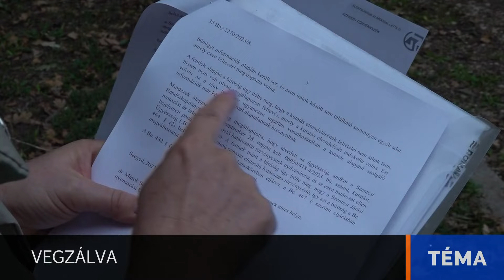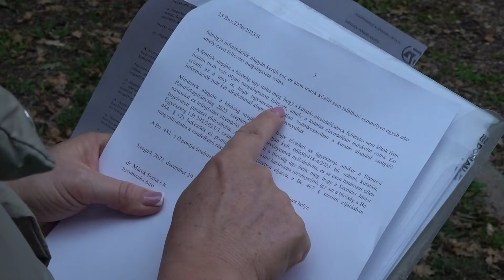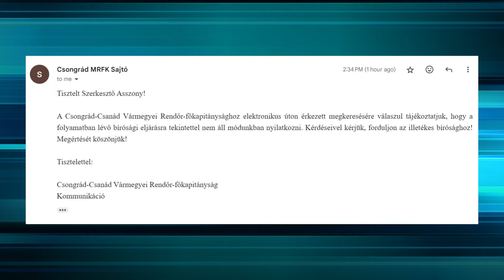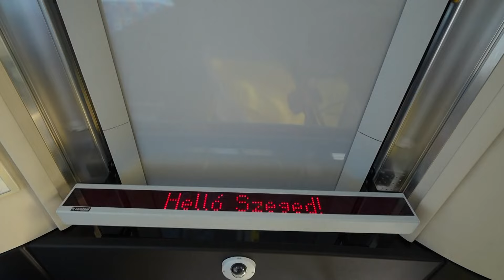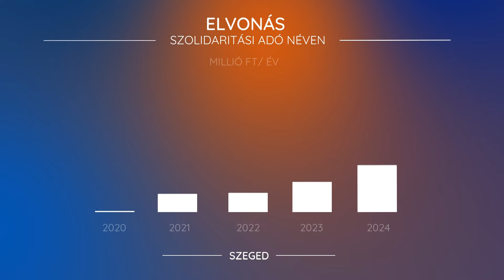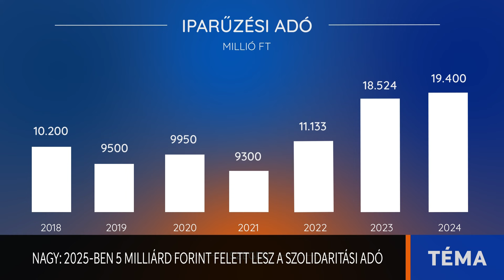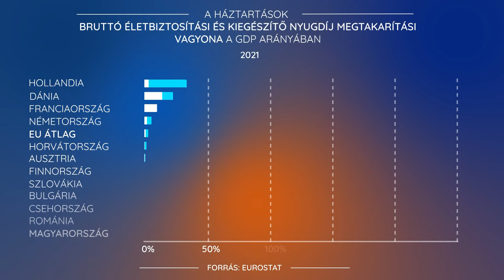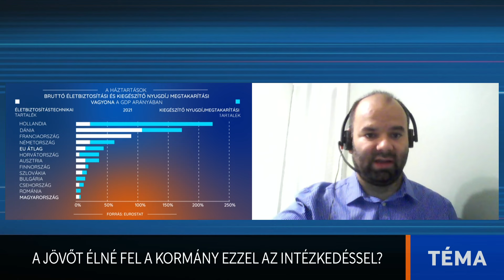Téma - 2024. október 16. - hírháttér magazin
A tartalomból:
ÖNGONDOSKODÁS HELYETT FELÚJÍTÁS
Felélhetjük a jövőnket annak érdekében, hogy pörögjön az építőipar. Nagyjából így foglalható össze a kormányzati terv, miszerint lakásfelújításra és vásárlásra is használható lenne az önkéntes nyugdíjpénztári megtakarítás. Árgyelán Józseffel, a Bankmonitor vezető elemzőjével beszélgetünk.

VEGZÁLVA
Évek óta tart házkutatásokat egy szentesi családnál a rendőrség. Páger Krisztiánékhoz hajnalban szirénázva érkeznek hozzájuk a rendőrök és keresnek náluk drogot. A nő most beperelte a Csongrád Csanád Vármegyei Rendőr-főkapitányságot. Az ügy szövevényes szálairól maga az érintett beszél nekünk.

A felvétel 2024. október 16-én készült.